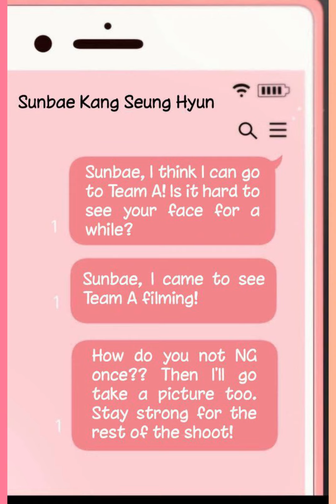shining star who's holding on words chapter 44-53#edit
shining star who's holding on words chapter 32#edit

shining star who's holding on words chapter 22-23/edit
shining star who's holding on words chapter 19-20/edit
shining star who's holding on words /edit

previous episode:

 • shining star who'...

animenestandqutoes